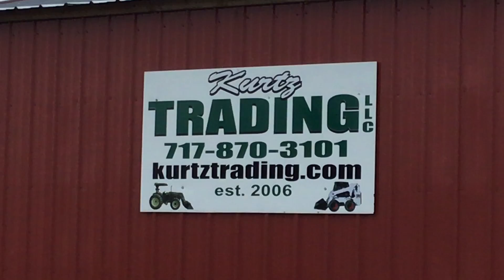New Holland LS180 Skid Steer Loader!